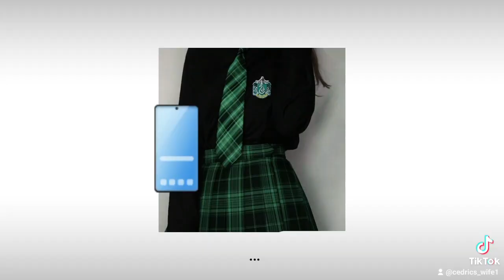29. Februar 2024